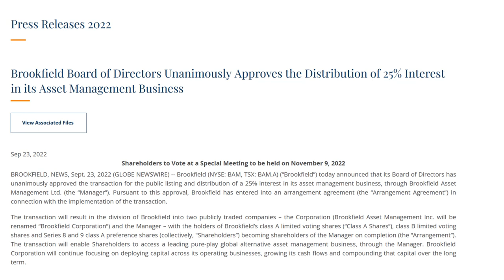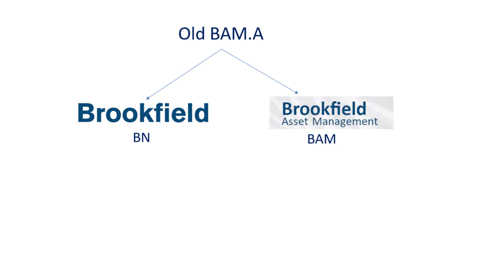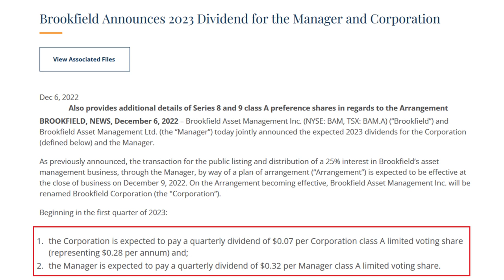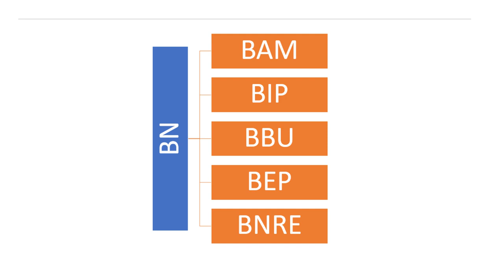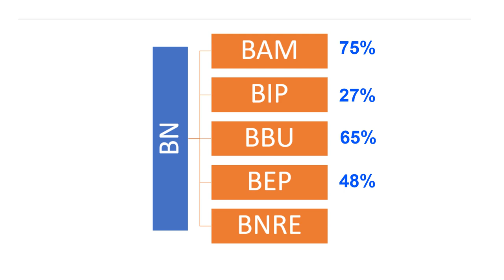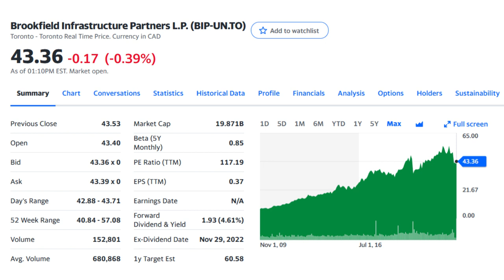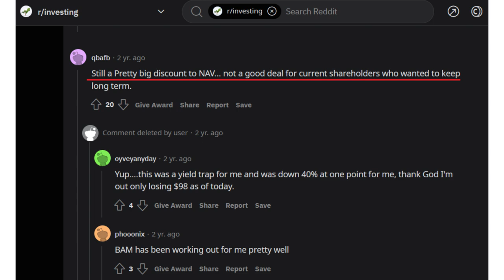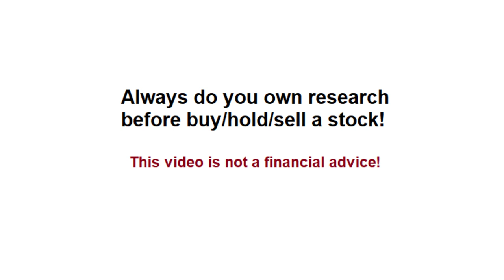Brookfield Corporation Stock (BN) vs Brookfield Asset Management Stock (BAM)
In this video, I’m going to talk about the recent Brookfield spin-off, similarities and differences between Brookfield Corporation (BN) stock and Brookfield Asset Management (BAM) stock, and also my reasons as to why I’m buying Brookfield corporation stock and not Brookfield asset management.